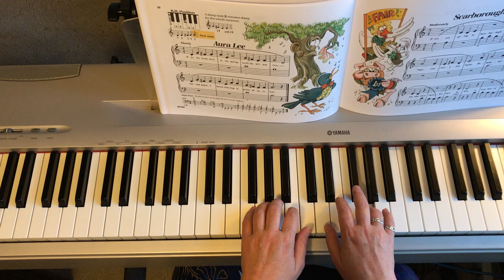AURA LEE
BASTIEN PIANO BASICS PRIMER LEVEL (pink book)
These are videos to accompany private piano lessons.